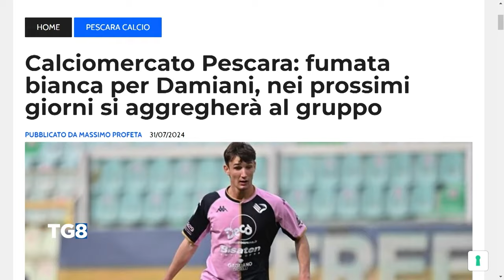Calciomercato Pescara - Fumata bianca per Damiani